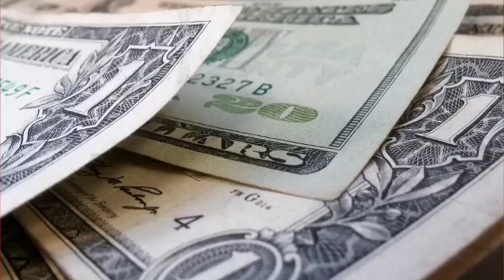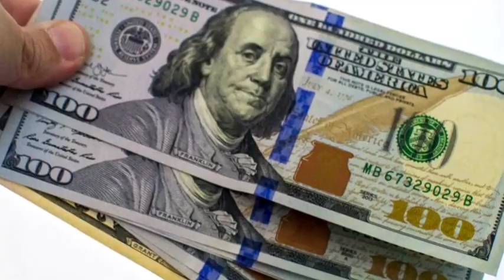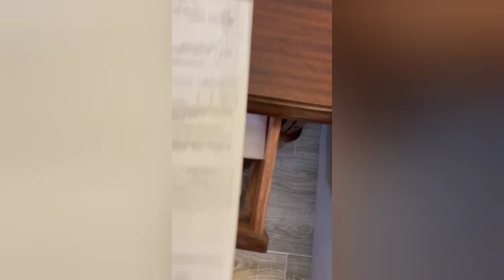Կցնցվեք եթե սա տեսնեք